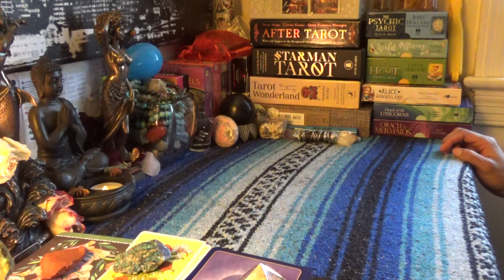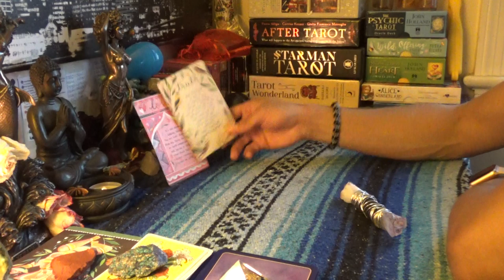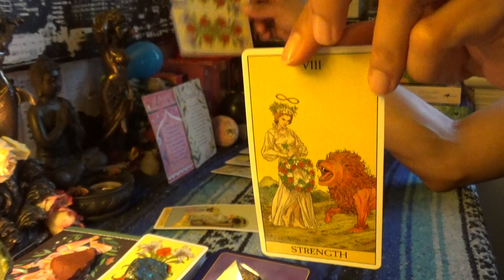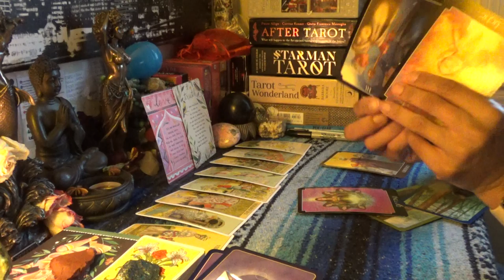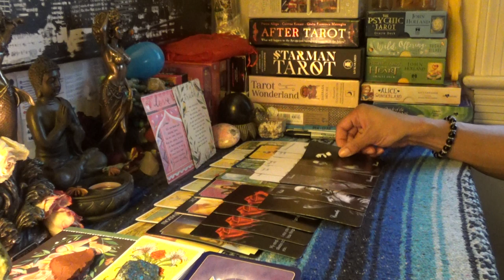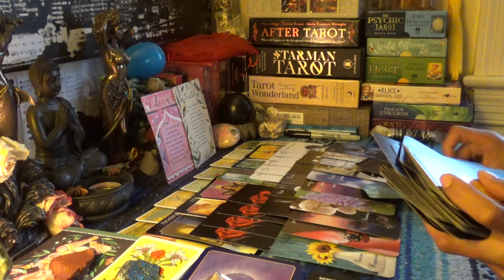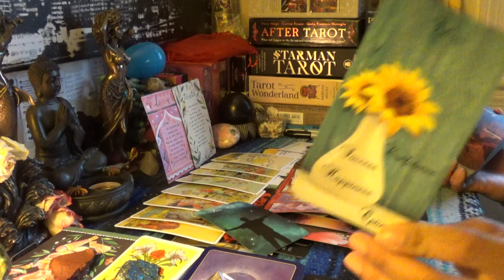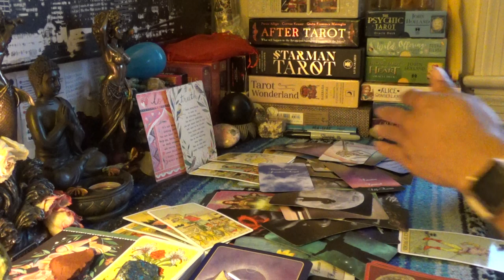♉️TAURUS MAY 2019♉️I NEED THE TRUTH BEFORE I LEAVE